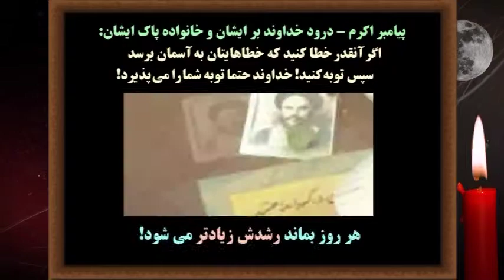جوان بهتر می تواند نفسش را اصلاح کند- از انکار تا اقبال.